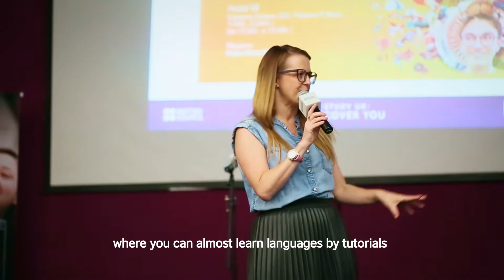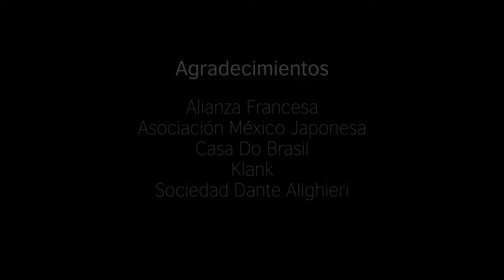Apéros Tándems, una experiencia multicultural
Así fue la experiencia multicultural de los asistentes a la sesión de  Apéros Tándems de la que fuimos anfitriones. Donde pudieron conocer de la música, baile y alimentos británicos. Además de practicar su inglés, francés, portugués, italiano, japonés y neerlandés.
Este esfuerzo fue posible gracias a la colaboración de diferentes casas de cultura: Alianza Francesa, Sociedad Dante Alighieri, Casa do Brasil, Asociación México Japonesa y Klank